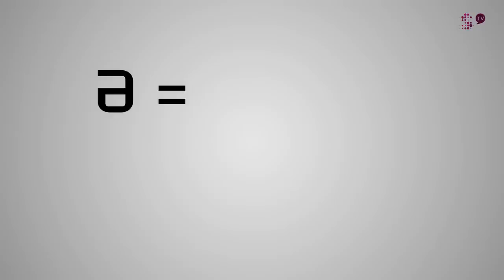Apple - jak poprawnie wymawiać?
Jak wymawiać Apple?

Ugryźć potrafi każdy, wymówić już niekoniecznie. Nie kompromitujcie się w towarzystwie. Bądźcie zwinni niczym język żaby.

Czytaj!